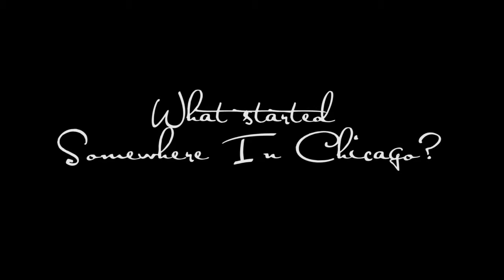Somewhere In Chicago - Manifesto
The thought that started it all.